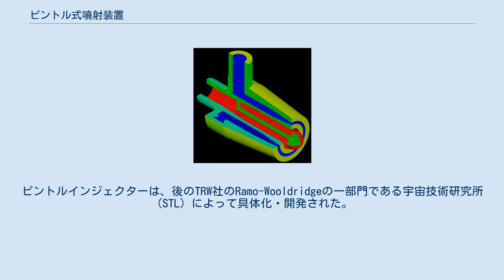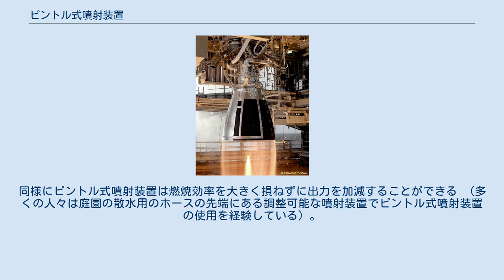ピントル式噴射装置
酸化剤が青色で燃料が赤色 横から見た図、燃料と酸化剤が同心円状に噴射されて混ざり合う ピントル式噴射装置（ピントルしきふんしゃそうち、英名:pintle injector）は、ロケットエンジンの推進剤噴射装置の一型式で、アポロ計画の月着陸船の降下推進システムにおいて初めて使用された。
アポロ計画が終了した後、需要が減り、半ば忘れ去られようとしていたが、その優れた特性に着眼した技術者たちによって、ピントル式噴射装置は現在、スペースX社のマーリンエンジンで使用される。
 ピントル式噴射装置の起源は1950年代半ばにカリフォルニア工科大学とジェット推進研究所によってハイパーゴリック液体推進剤の混合と燃焼反応時間の調査目的で使用された初期の研究所の実験的な試みに端を発する。
ピントルインジェクターは、後のTRW社のRamo-Wooldridgeの一部門である宇宙技術研究所（STL）によって具体化・開発された。
1960年に開発が開始されたが1972年10月にアメリカ合衆国特許第3,699,772号がTRW社のGerry Elverumにピントル式噴射装置の発明に対して特許権が与えられるまでは公開されなかった。
 同様の原理で作動する推進剤噴射装置は第二次世界大戦末期に日本で開発された秋水で使用された特呂二号原動機にも使用されていたことが確認されている。
 ピントル式噴射装置は同心円状の噴射装置である。
推進剤の流れA（燃料または酸化剤）の流れは外側の管を抜けて、円筒状の流れが出て流れB（Aとは別）が内側の管から流れて自動車のポペット弁に似たピントル型の形状に噴射して円錐状または平面に広がりBと円筒状のAは衝突する。
いくつかの派生型でピントルは推進剤Bが半径方向に広がるように球を備える構造になっている。
 仮に推進剤Ｂを燃料としてAを酸化剤とした場合、ピントル配置は燃料の膜で燃焼室内面を実質的には自動的に冷却する。
同様にピントル式噴射装置は燃焼効率を大きく損ねずに出力を加減することができる （多くの人々は庭園の散水用のホースの先端にある調整可能な噴射装置でピントル式噴射装置の使用を経験している）。